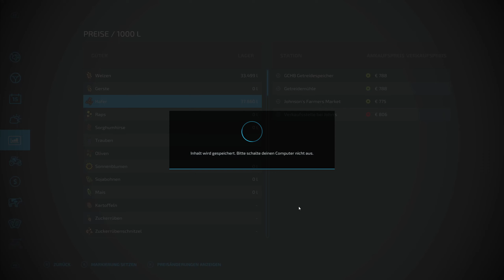LS22 Kleines Land #49 Hirse verdreschen & Stroh abfahren / Farming Simulator 22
Hallo Leute, heute gehts in die Hirse. Mähdrescher an und los. Strohablage aktiv für die Futterherstellung.